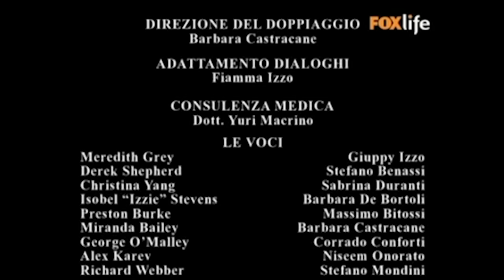Real Doctor Reacts to GREY'S ANATOMY | Medical Drama Review | Doctor Mike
In my Real Doctor vs. TV Doctor medical drama review video, I promised that if you got that video to 10,000 likes I would record myself reacting to a full grey's anatomy episode. You got it to 20,000 likes! You have spoken and I have listened. You should know that I do get the question a lot from patients as well. Is grey's anatomy accurate? So I finally decided to take a dive and find out!

In this video, I sit down and watch the first ever Grey's Anatomy episode. Basically, a real doctor reacts to greys anatomy! I grew up watching ER and other TV medical dramas so I had a suspicion I would enjoy the show. I have to say this, greys anatomy is not medically accurate but the way it describes the characters as residents is very accurate. The hospital drama is real and I feel the show did a good job highlighting the difficulties of being a resident, inside the hospital and out. The one medical scene which totally threw me is when the surgeons automatically assumed that the seizure patient will need surgery before even coming to a diagnosis. That is not real life medicine.

It surprised me that the show is actually very entertaining and I actually enjoy the drama between McDreamy / Derek Shepherd and Meredith Grey. Apparently, TV doctors do have souls haha. The hospital romance is real!

Get this video to 15k likes If you want me to do another doctor reacts to greys or doctor reacts to the good doctor or any other show. Love you all and appreciate the support!

340 W 42nd St # 2695